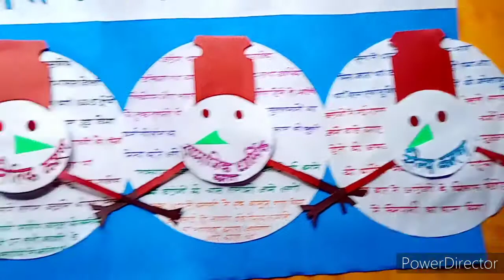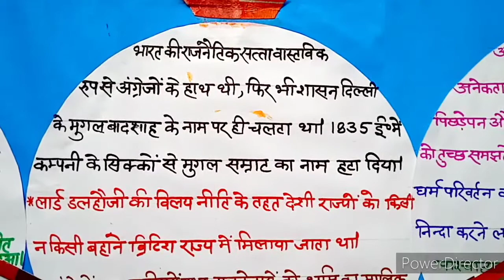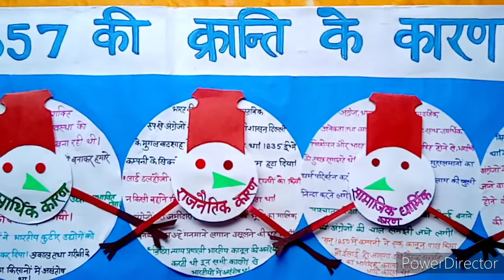History T.L.M. 1857 की क्रांति के कारण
An easy Teaching Learning Material (T.L.M) of the subject - Social Studies of part - History to teach the topic of "1857 की क्रांति के कारण "|